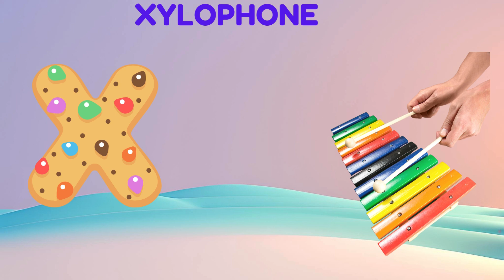ABC Song | ABC Phonics Song | Phonics Song For Toddlers | Alphabet Song For Kids | Nursery Rhymes